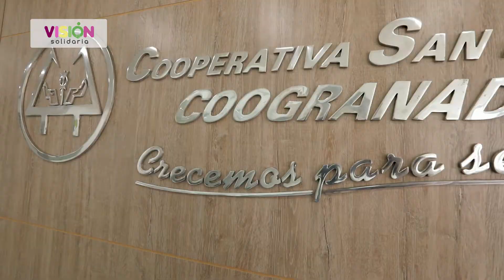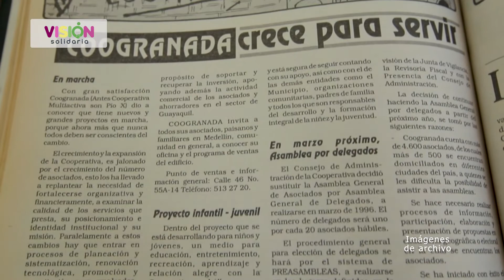Francisco Duque Herrera | Visión Solidaria | Tendencias Solidarias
Francisco Duque Herrera | Visión Solidaria
| Tendencias Solidarias

Producción Ejecutiva: Grupo Coogranada
Producción y Realización: Promedios Audiovisuales
Música Original: Musicombiando
Colombia
2021